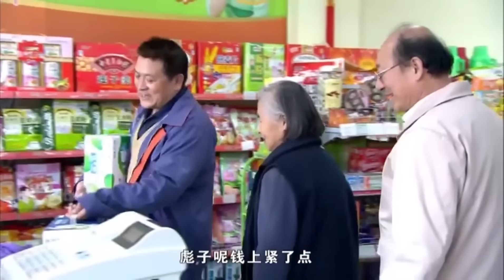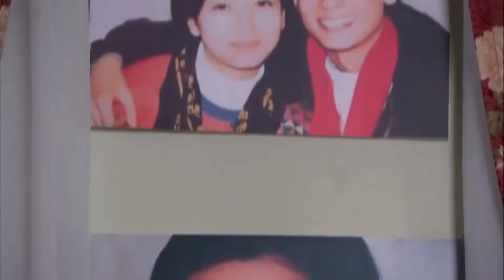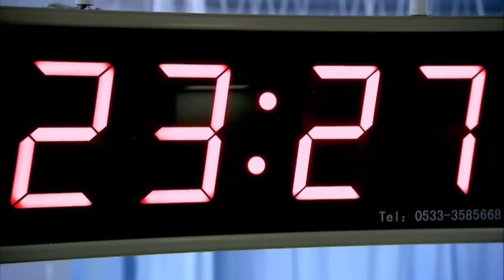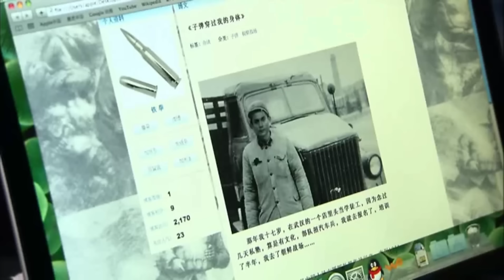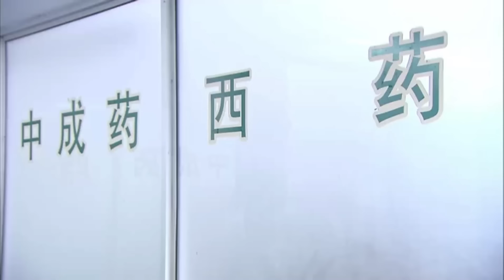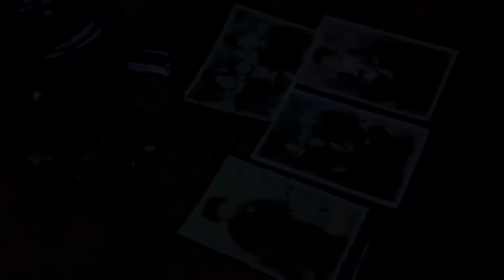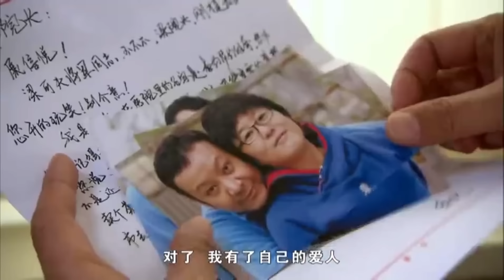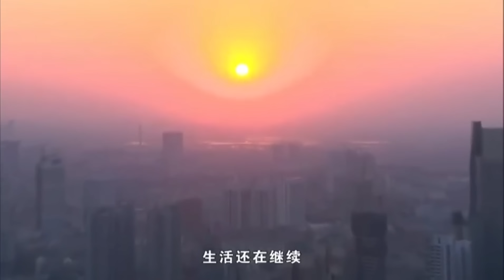【2023最新电视剧】诡道 25 大结局丨王志文 陈道明争夺最高权力，兵无常形以诡诈为道，棋逢对手谁会更胜一筹！(悬疑/犯罪/权谋)